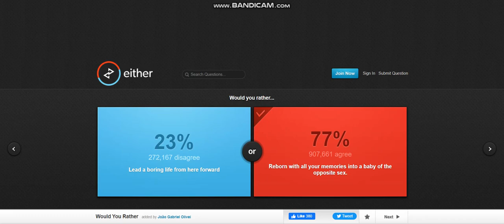Martin Plays Would you Rather Part 1